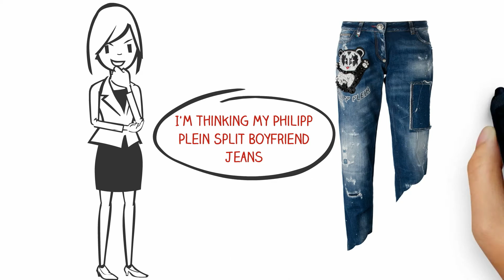Furla Candy Gloss Bon Bon Mini Crossbody Bag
What am I going to wear today - does my Furla Candy Gloss Bon Bon Mini Crossbody Bag go with my outfit?